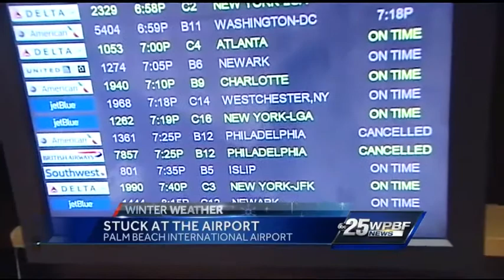Woman stuck at PBIA because of winter storm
A woman has been sleeping at Palm Beach International Airport trying to get back home to New Jersey. Ted White reports.